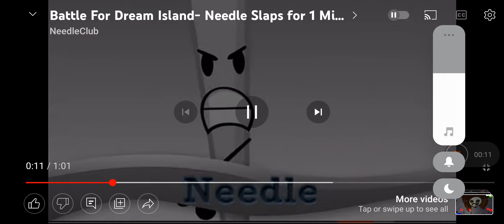Needy, Needy. Needy...